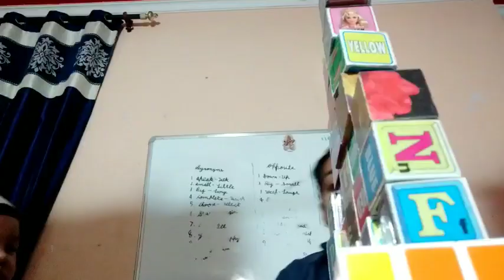baby girl expression aur toys with brother